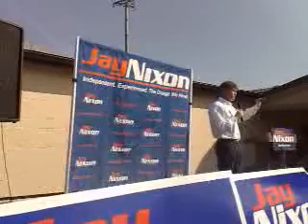Robin Carnahan stumps in south St. Louis County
Multimedia reporter Adam Jadhav goes on the campaign trail with Missouri statewide Democratic candidates for some last-minute get-out-the-vote efforts.